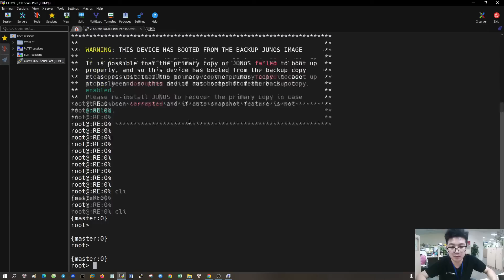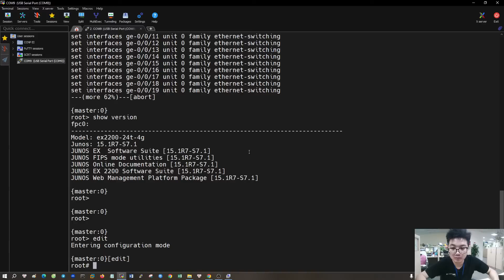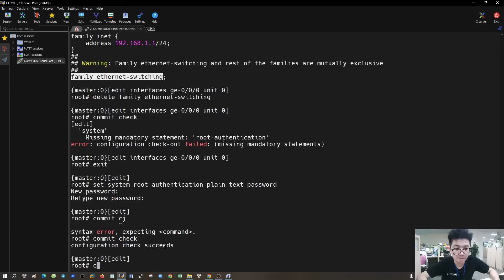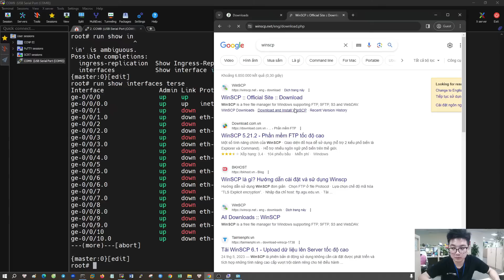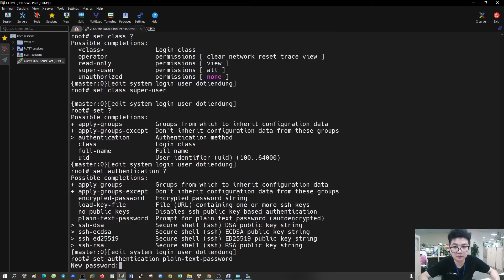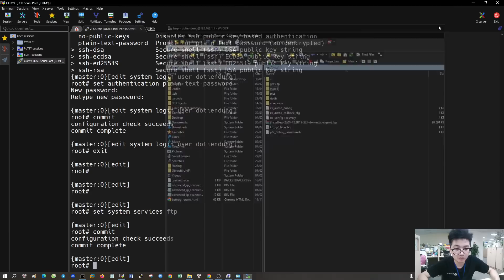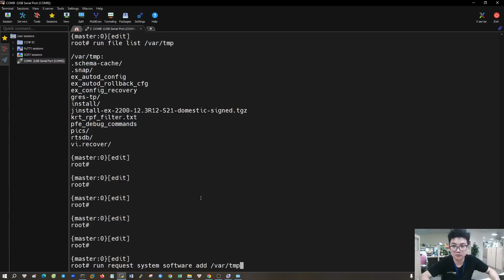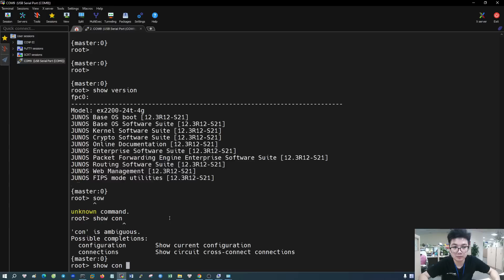How to Update JUNOS version of Juniper EX 2200 device version 15.1R7-S7.1 to version 12.3R12-S21.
-     This comprehensive video tutorial demonstrates how to update the JUNOS version of a Juniper EX 2200 switch from version 15.1R7-S7.1 to version 12.3R12-S21.

-     I'll cover the preparation steps, the upgrade process, and verification to ensure a seamless transition.
-      Whether you're a network administrator or an IT enthusiast, this video will guide you through the entire process.

Join my telegram community for share image ( If you can't download)